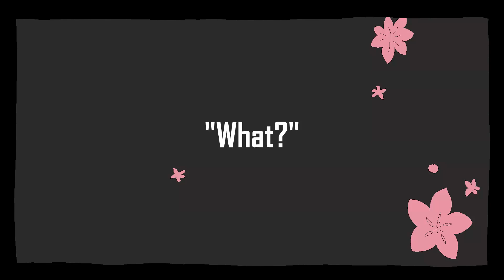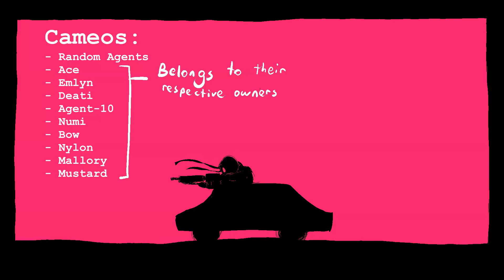『Shama』Madness Combat// PMV // Sanmos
oh lord im so tired. i lost so much sleep because of this.

This is my headcanon of them so this isnt canon but allow me to live my dream YwY

i started this on ‎24 ‎July and i JUST finished it lord i was so sure i wasn't gonna finish this but here i am :D
❌Read me❌
❌Tools❌
-Paint tool sai 2
-sony vegas
-Hand
-My insanity
❌Characters❌
- Sanford
- Deimos
- Hank
- 2BDamned
- Auditor
- Random AAHW agents